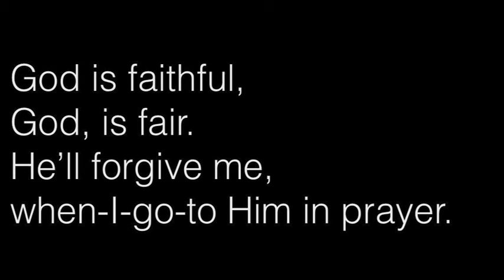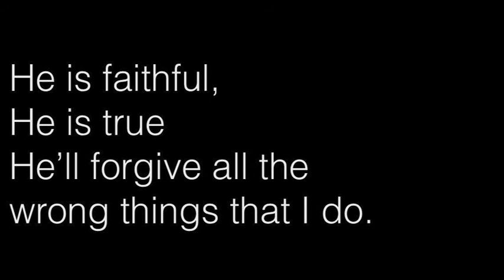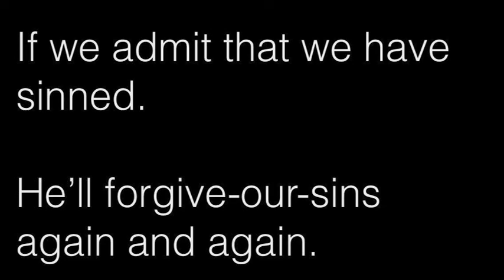He'll Forgive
1 John 1:9, By: Marta Johnson and Dan Lueders.
But God is faithful and fair. If we admit that we have sinned, he will forgive us our sins. He will forgive every wrong thing we have done. He will make us pure. - 1 John 1:9

Ⓒ 2011 Promiseland Music
Vocals by: Karla Clark
Background vocals by: Dan Lueders
Executive Producer: Jeff Fulton
Producer: Dan Lueders
Recorded and mixed at Why Me? Studios, Streamwood, IL.